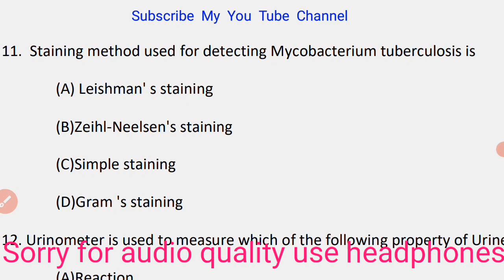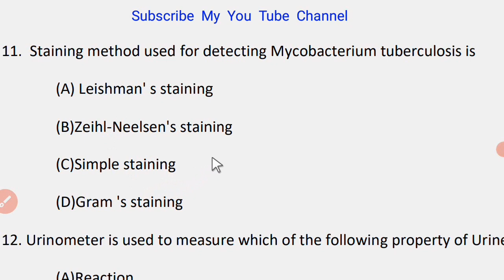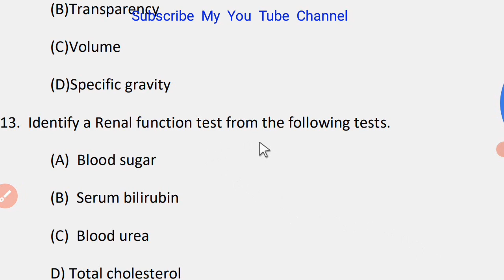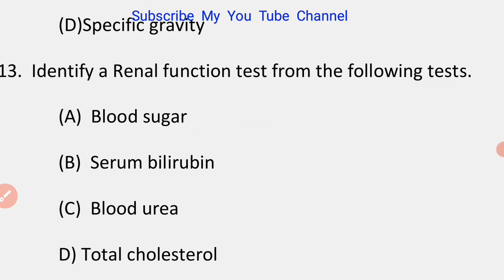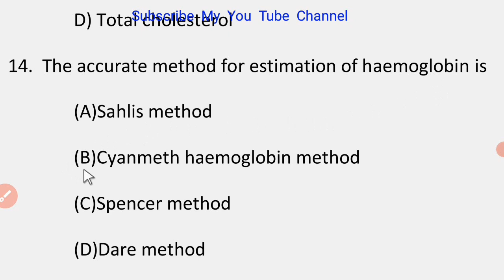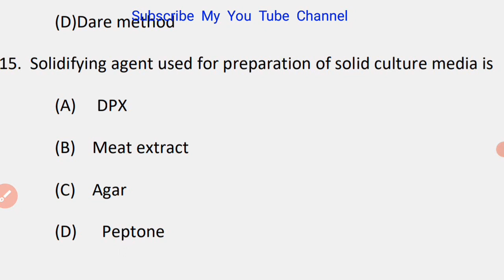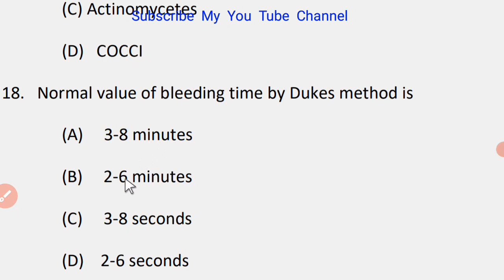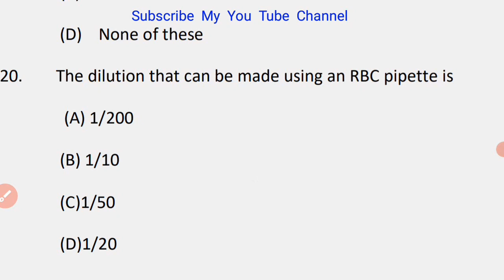Lab Technician Government Exam Preparation | MCQS with Explanation for Lab Technician 11-20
मेरा नाम Dinesh kumar है। Lab Technician Government Exam Preparation | MCQS with Explanation for Lab Technician 11-20
Qualification-
1:BMLT in peoples paramedical college bhopal.
2:Histopathology,Anatomy,cytopathology,HEMATOLOGY,
3: Current job as a lab technician in hospital pathology and TB diagnosis department.

Pathology books in hindi-

1.FOR OCHIE BOOK bmlt,dmlt all subjects-
2 FOR GODKAR books bmlt,dmlt all subjects-
3 FOR N MURUGESH ANATOMY
4 FOR BIOCHEMISTRY
5 FOR MICROBIOLOGY
6 FOR HINDI MLT BOOK
7 PHYSIOLOGY
8 PATHOLOGY AND HISTOPATHOLOGY
My gadgets-
1.my mic
2.my camera
3.my tripod
1.facebook page

My camera -
My mic,Boya m1 mic-
My Tripod-